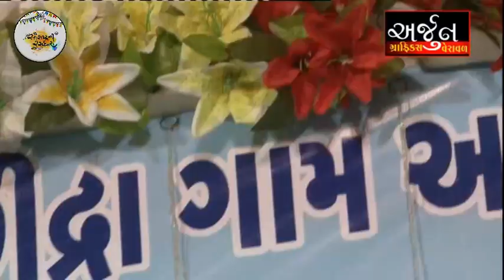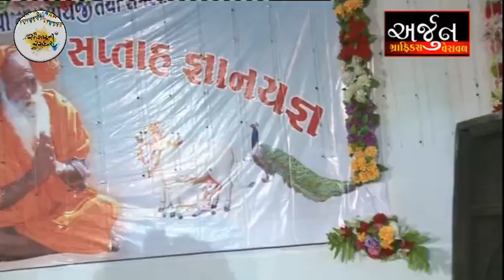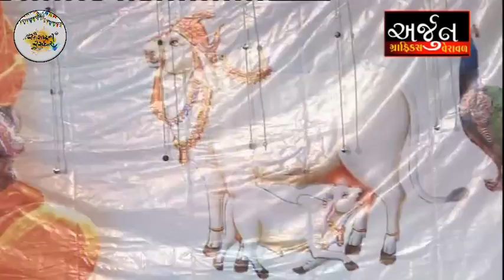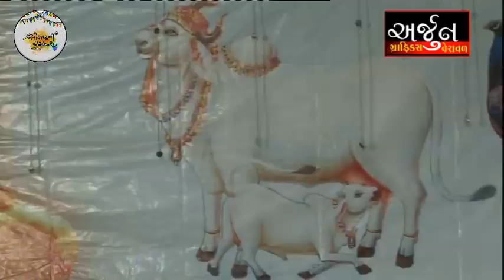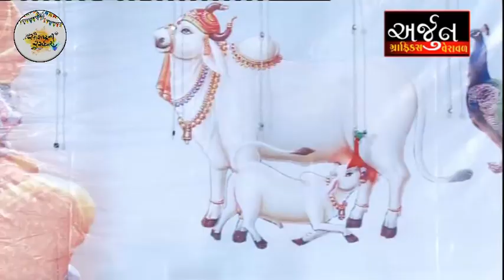Pooja Chauhan | shruti ahir | Bhavy Lok Dayro | 2020 | Lok Geet